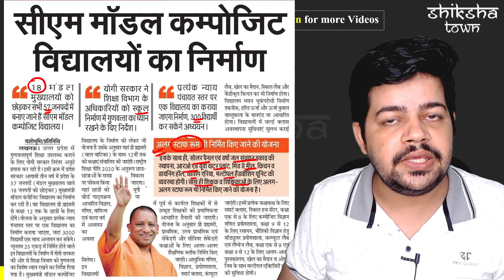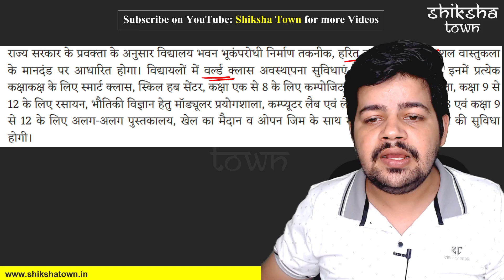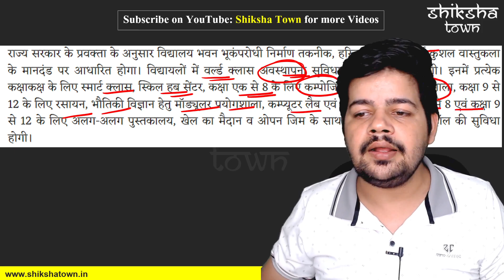Uttar Pradesh New CM Model Schools Announced | Model Composite Schools in UP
The Uttar Pradesh government has announced the establishment of New CM Model Schools across the state, aiming to improve the quality of education. These Model Composite Schools will follow high standards in terms of infrastructure, teaching methods, and student facilities. They will offer a comprehensive curriculum, focusing on holistic development, including academic excellence, extracurricular activities, and digital learning. The schools are part of a broader effort to provide quality education to students in both urban and rural areas, helping to bridge the gap between different regions. By introducing these model schools, the government seeks to ensure equal educational opportunities for all, making significant investments in teacher training, modern facilities, and advanced learning technologies.

These schools will serve as centers of excellence, designed to elevate the standard of education in the state, contributing to the overall development of students and preparing them for future challenges.
Hello Learners,
Welcome to the Shiksha Town YouTube Channel.
We are dedicated to provide quality education and the most affordable courses for various exams.
Whatsapp for Batch Enrollment: 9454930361